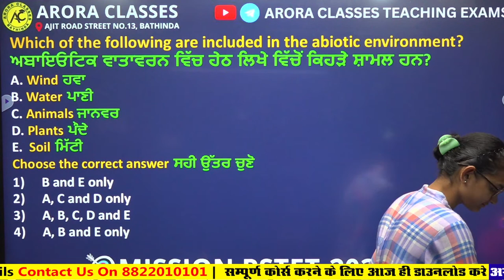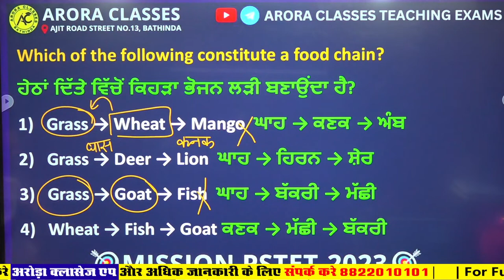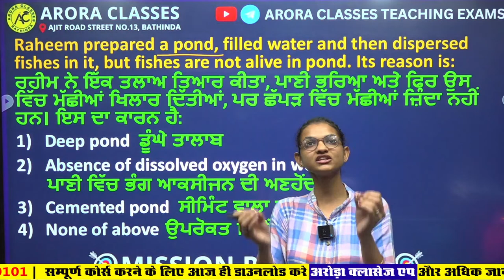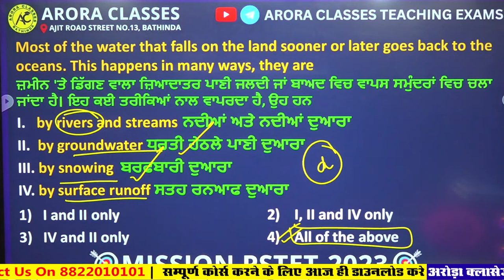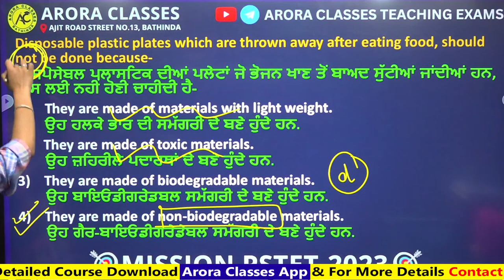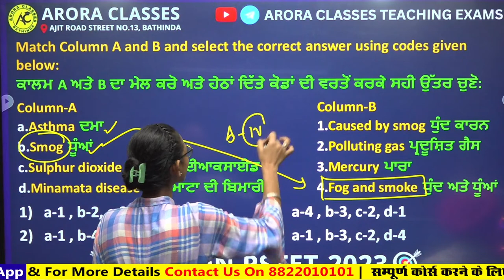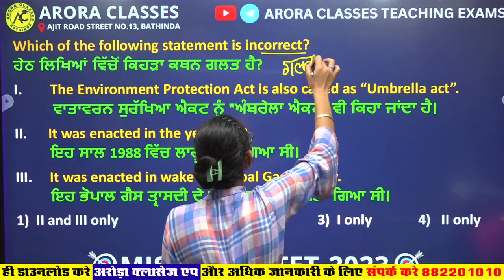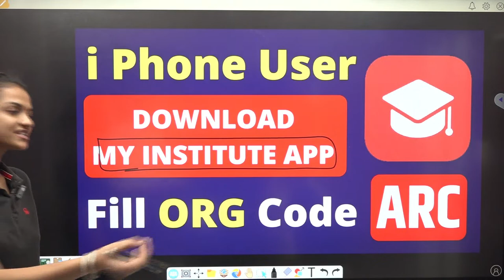EVS CLASS-5 | PSTET MISSION-2023 | ABHYAAS SERIES | LIVE 3:30 PM | BY ISHIKA MAM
EVS CLASS-5 | PSTET MISSION-2023 | ABHYAAS SERIES | LIVE 3:30 PM | BY ISHIKA MAM | ARORA CLASSES BATHINDA

For Free Career Counselling:
Visit Arora Classes Bathinda: